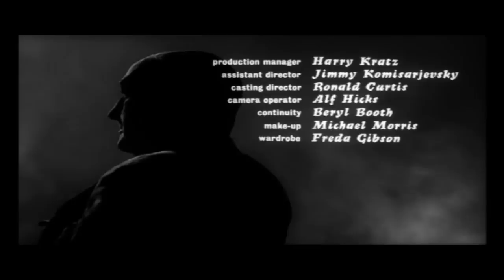Edgar Wallace Mysteries - theme music (original)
The opening sequence, with Michael Carr's theme music, to the Edgar Wallace Mysteries of the early/mid 60s; this is the original version of the theme, from The Clue of the Twisted Candle, which was one of first films.